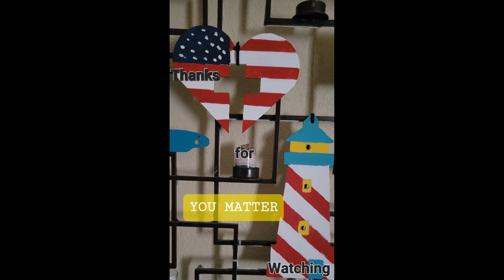Standard Poodle Puppy named Neely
Neely new Standard Poodle Puppy